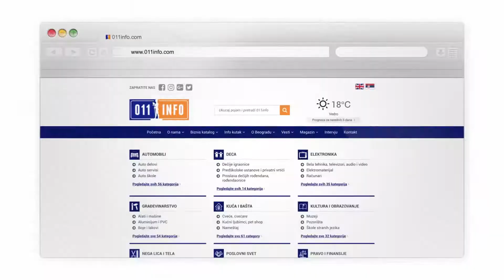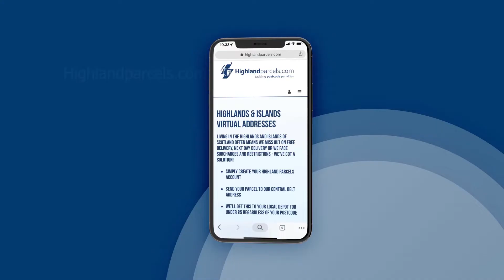Djordje Pivnicki Motion Graphics Showreel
My showreel with works from the last several years.